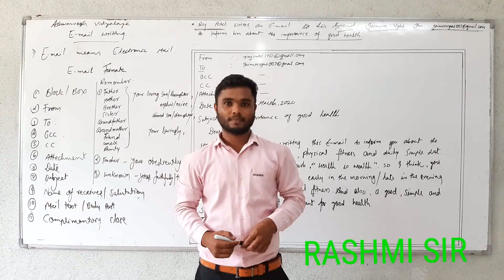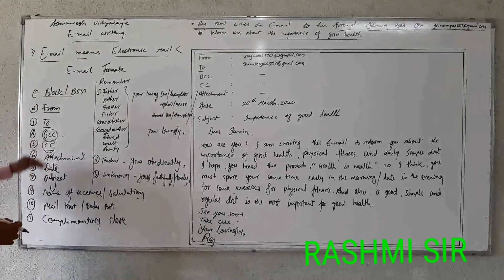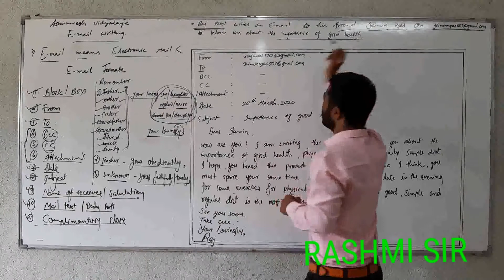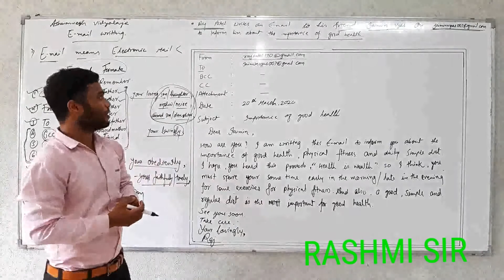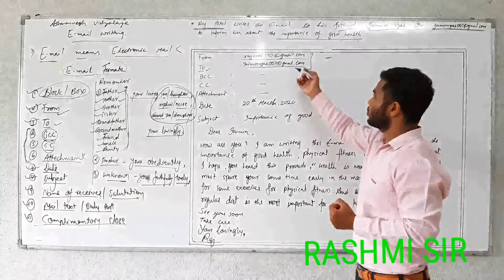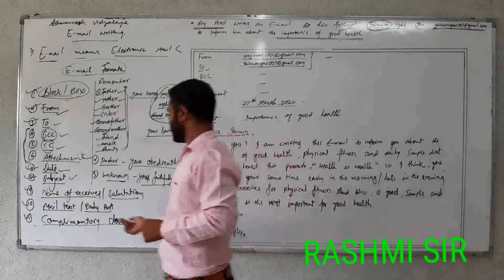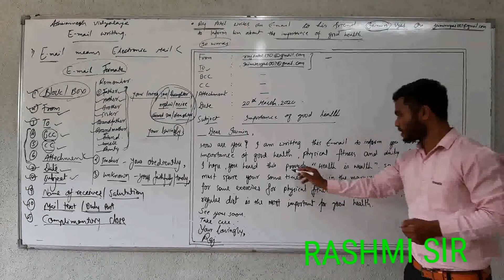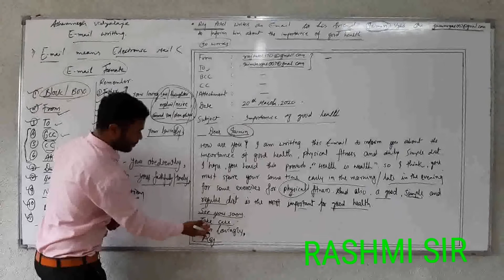E-mail writing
By -Rashmi Sir